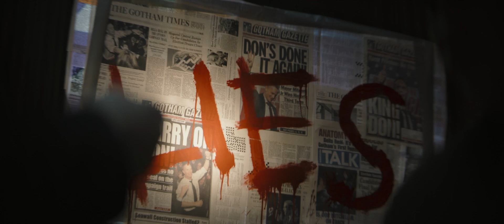The Batman | Official Trailer | 1080p HD